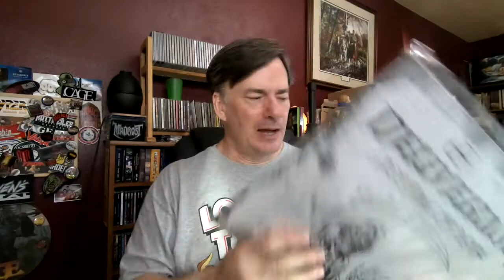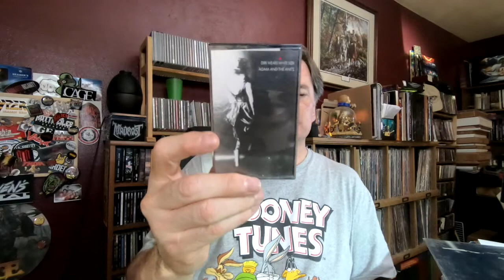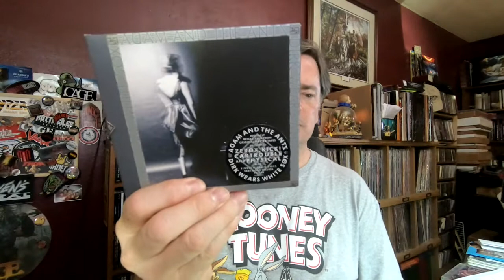CONTEST ENTRY: Vinyl Dale 3 Format Challenge | Vinyl Community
Vinyl Dale hit 300 subscribers and is having a contest. and climb aboard - if you can!